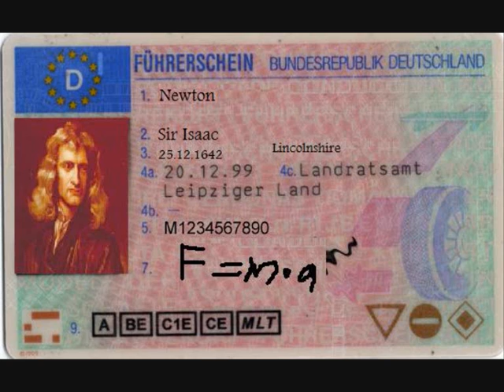Mobiler Physiker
Ich will ein mobiler Physiker sein!